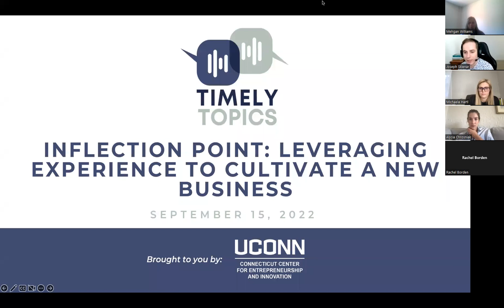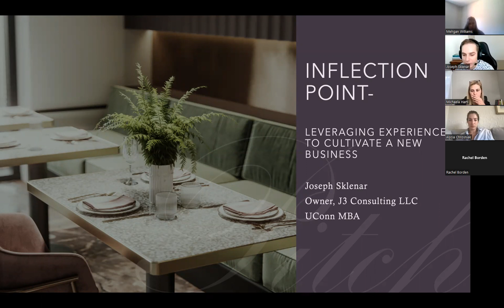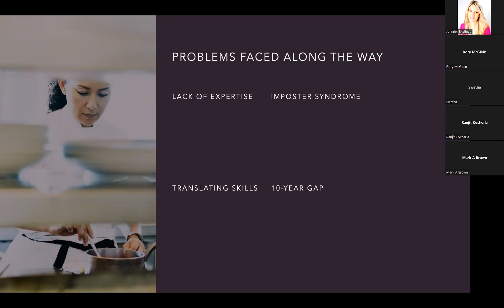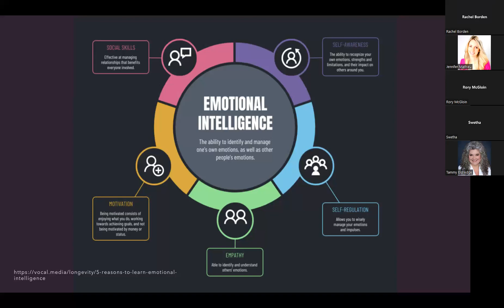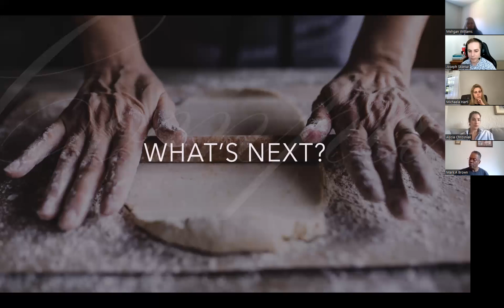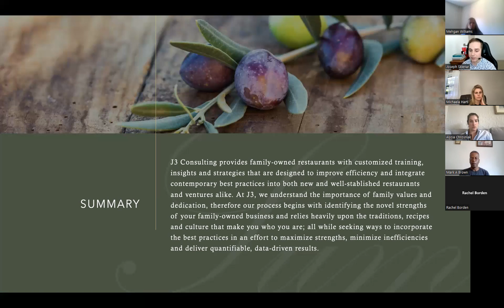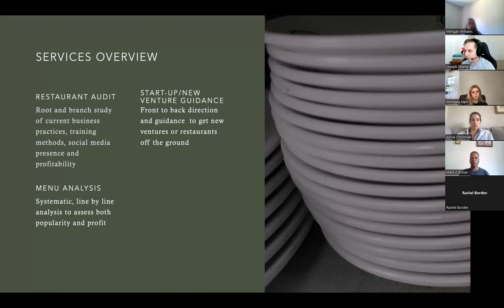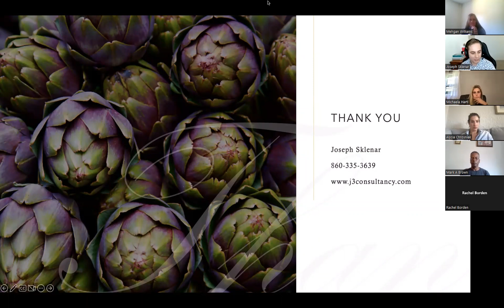Timely Topics: Inflection Point: Leveraging Experience to Cultivate a New Business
One of the most powerful tools for an entrepreneur is being connected to the right resources when they are needed most. Timely Topics, a series hosted by the Connecticut Center for Entrepreneurship and Innovation, features panels of speakers, workshops to engage our entrepreneurs, and fireside chats with successful business leaders. These sessions are a way for CCEI to provide ongoing opportunities for students, faculty, and alumni entrepreneurs to learn, grow, and connect.